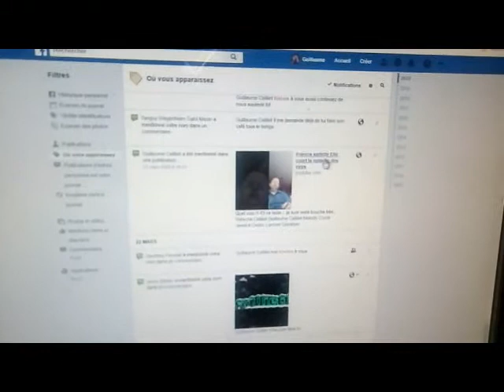Fan de Francis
Petite vidéo sur francis sarlette , j'en rêve lol